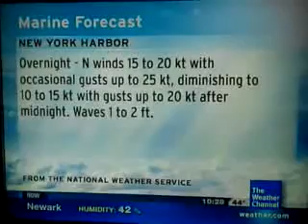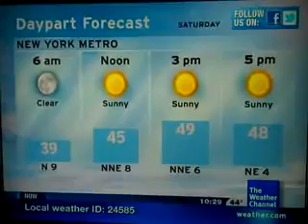IntelliStar Nov. 5, 2011 10:28pm